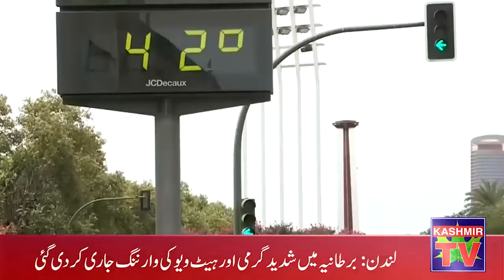Uk & Europe’s heat wave 2022 | temperatures break 40.2°C for first time | Kashmirtv | CNI News